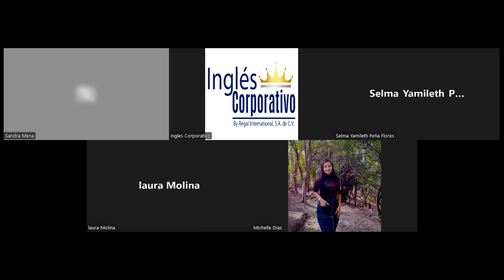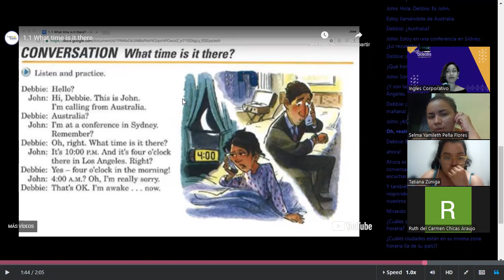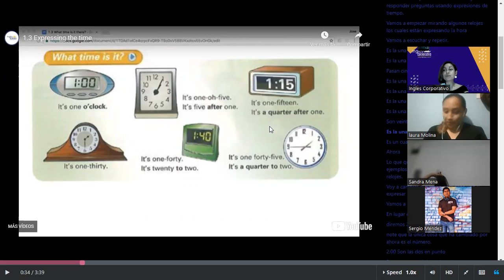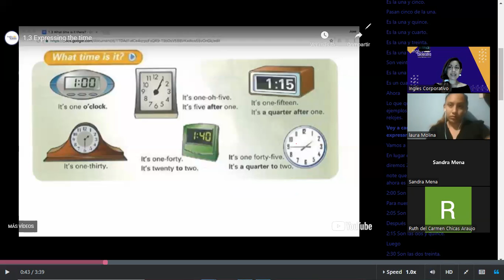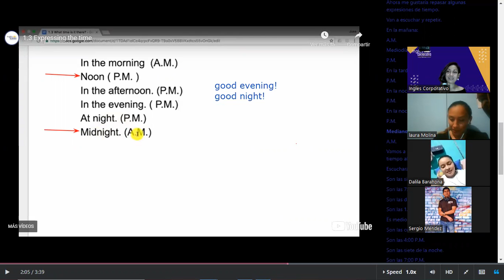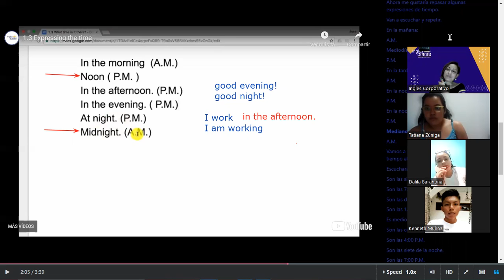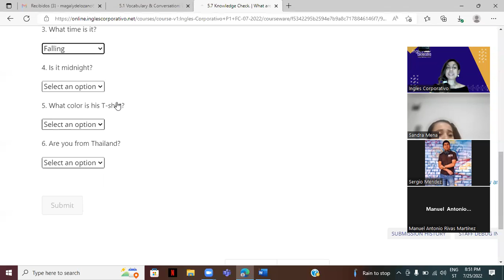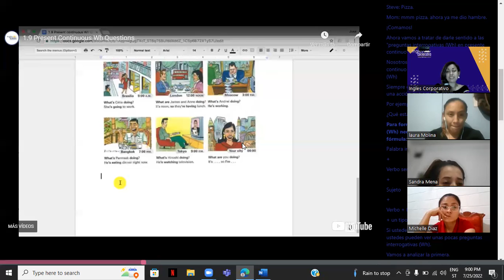Inglés Corporativo-25-07-22-What time is it there?-Class 13